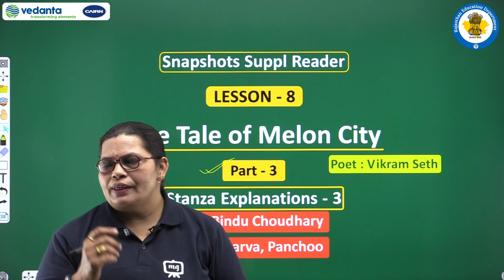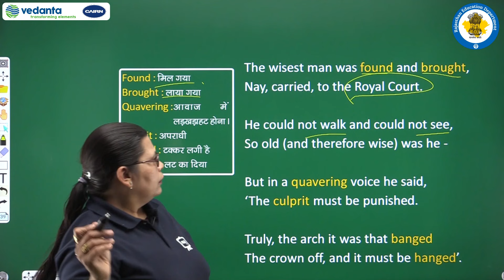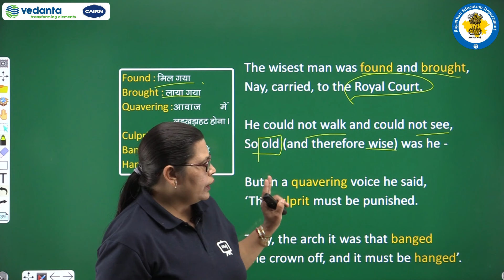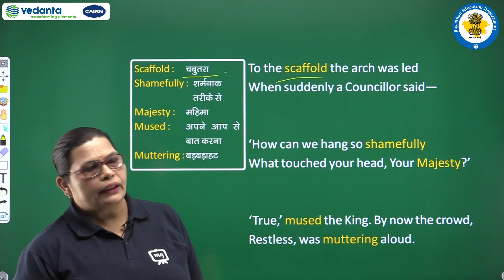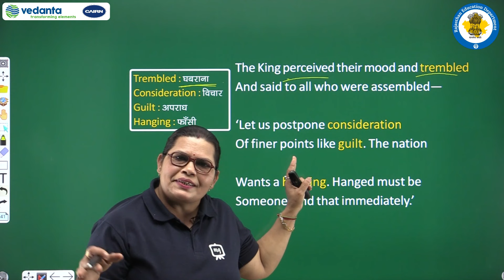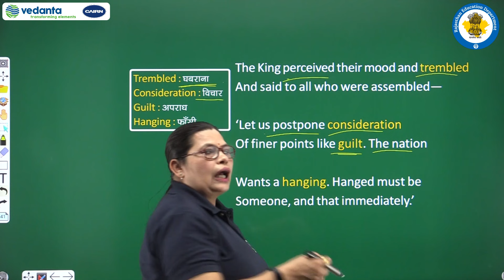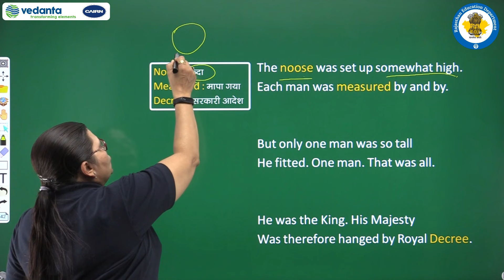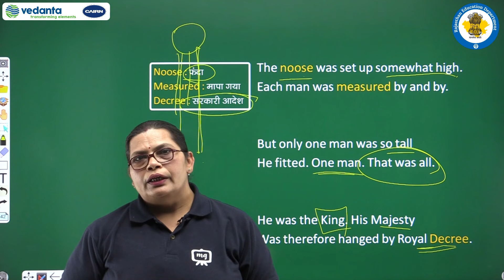RBSE | Class - 11th | English | Snapshots | The Tale Of Melon City | Stanza Explanations - 3